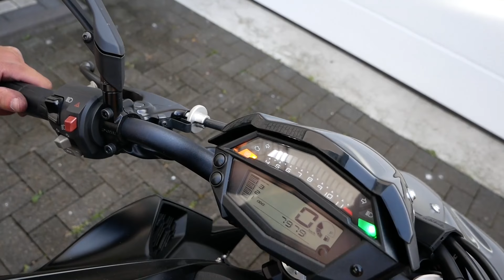1300€ Auspuffanlage für meine Kawasaki Z1000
► 📸 FleshPwner auf Instagram: 📸

Wie alt bist du: 24 Jahre alt
Woher kommst du ? Aus Braunschweig
Was für ein Motorrad fährst du ? Kawasaki Z1000
Wie oft trainierst du ? 6 mal die Woche im Gym
Wie lange trainierst du schon ? Etwa 8-9 Jahre
Kann man mit dir mal zusammen fahren ? Ich fahre lieber alleine